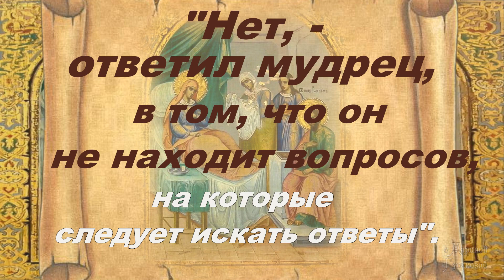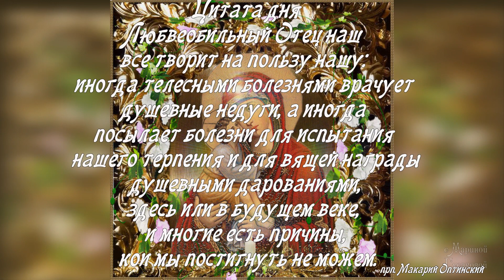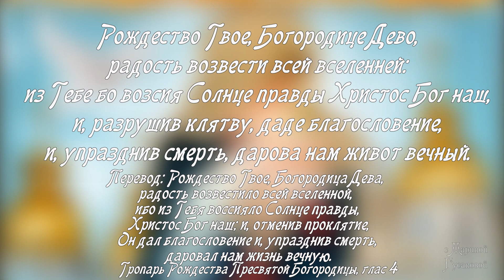РОЖДЕСТВО ПРЕСВЯТОЙ БОГОРОДИЦЫ ⛪️ Притча, цитата дня, тропарь [21 сентября]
Музыка не требует указания авторства